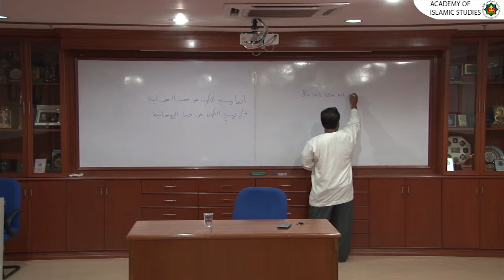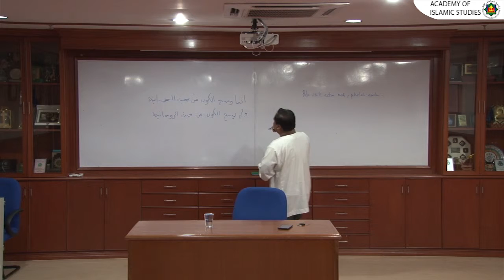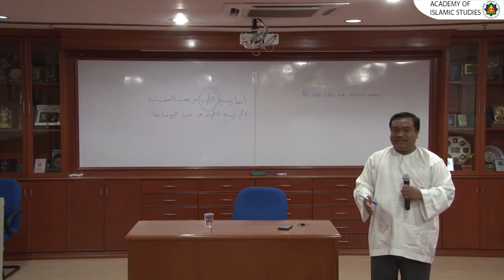Kuliah Al Hikam Siri 041 - Dr. Ahmad Faisal Abdul Hamid, Akademi Pengajian Islam Universiti Malaya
Kuliah Al Hikam Siri 41 oleh Dr. Ahmad Faisal Abdul Hamid. Kuliah dirakam pada 07 Ogos 2015 di Bilik Mesyuarat Utama, Akademi Pengajian Islam Universiti Malaya.